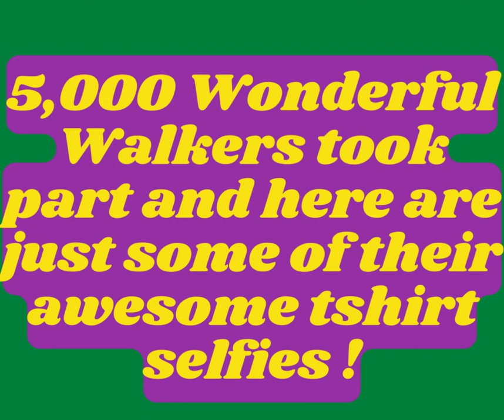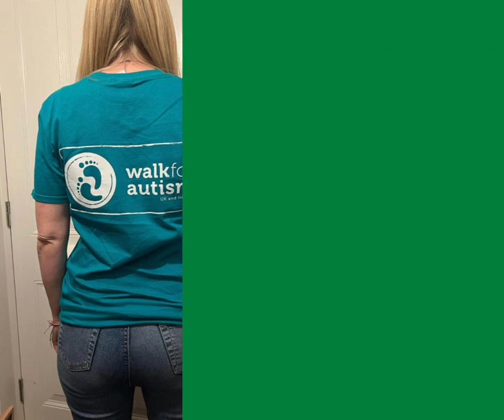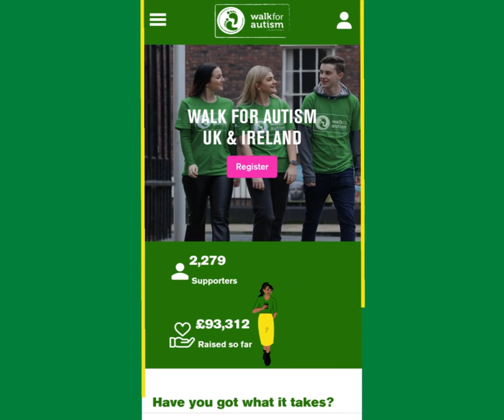Walk for Autism 2023 Thank You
Walk for Autism 2023 has come to an end. What a week it was! We want to give a great big thank you to everyone who took part or donated. You are amazing!